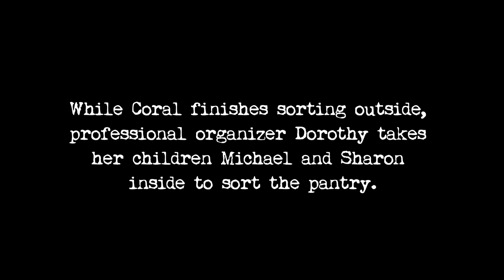Hoarders: Family Secrets: Cockroach Hunting in Coral's Pantry (S7, E7) | Lifetime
Dorothy enlists Coral's children to help her conquer cockroaches in the pantry in this bonus scene from "Brian/Coral."

/posts

Hoarders
Season 7
Episode 7
Brian/Coral